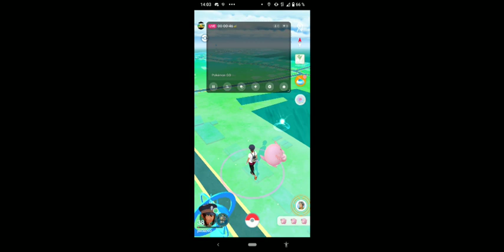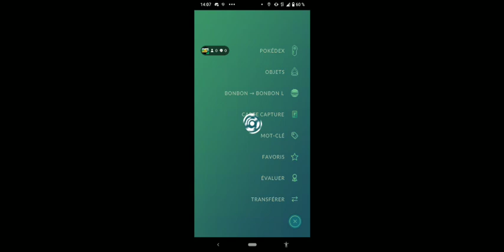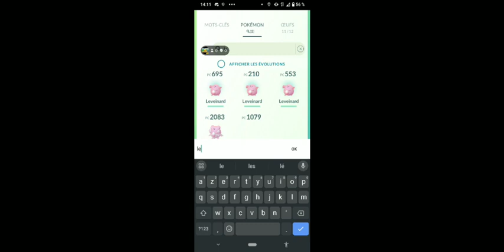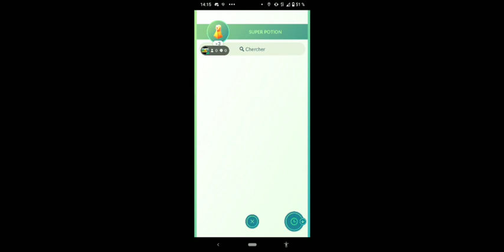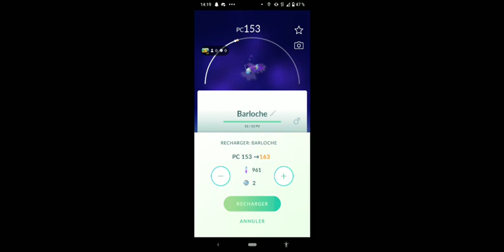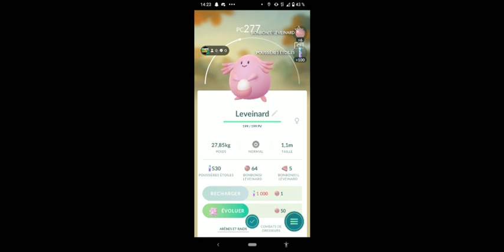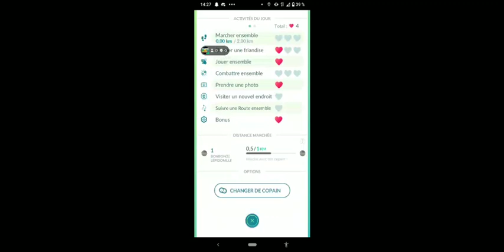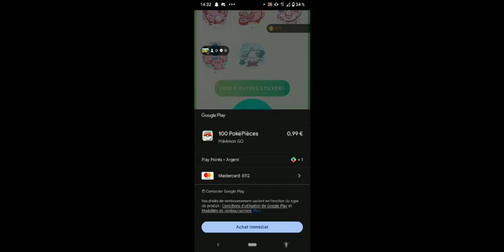pokemon go 1